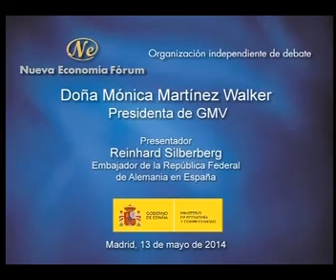Foro España Innova con Mónica Martínez Walter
Foro España Innova con la Presidenta de GMV